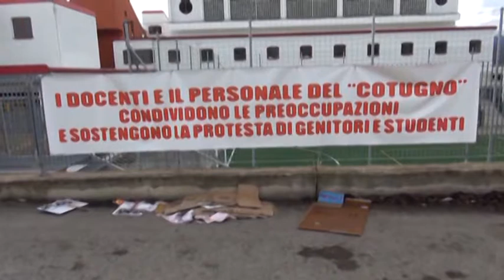L’Aquila. Il punto sul nuovo anno scolastico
Un inizio anno scolastico a L'Aquila caratterizzato da incertezze e malumori. La soluzione trovata per il Liceo - assicura il presidente della Provincia - non è definitiva, lavoriamo su una altra struttura ma l'anno scolastico doveva partire e abbiamo ascoltato le istanze di tutti per iniziare in sicurezza.